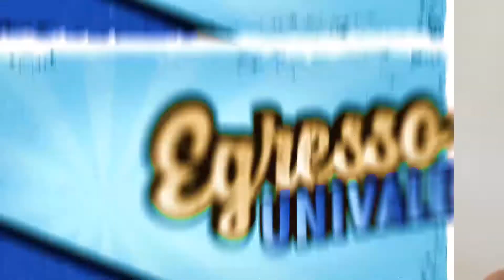PEDRO EMERICK - ENGENHARIA ELÉTRICA